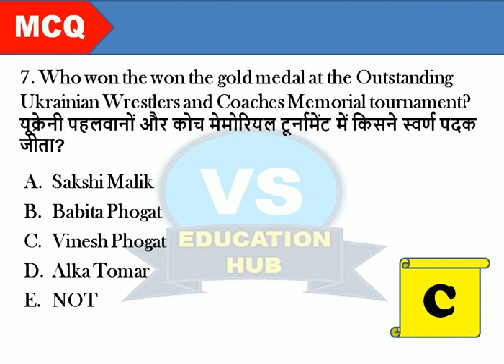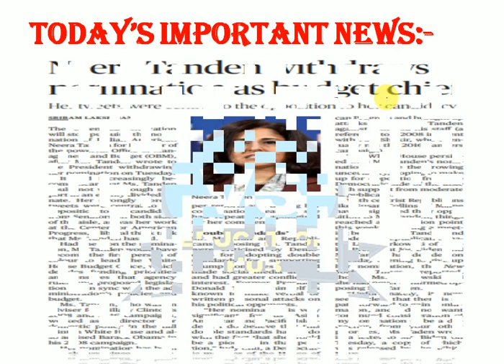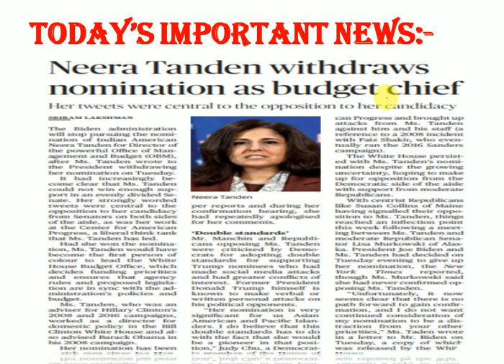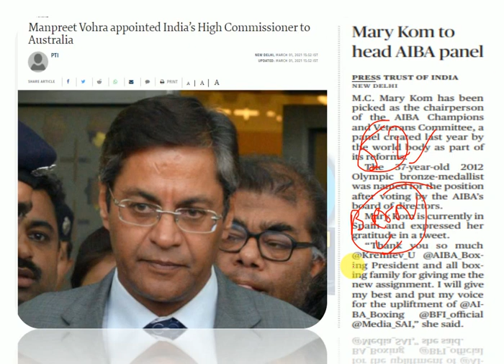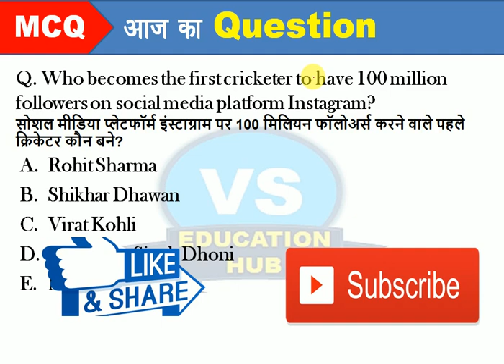IBPS PO & CLERK, SBI, RBI Grade B, FCI / NTPC/ GA,Important Static GK & Current Affairs Class-177